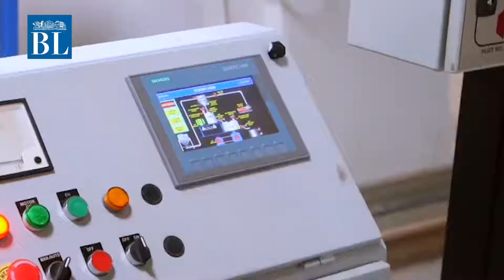This Chennai start-up creates boards from agricultural husks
Indowud, a three-year-old start-up based out of Chennai, is a company on a mission -- make boards that are green in the truest sense of the word. In this video,  BL Bengani, founder of Indowud, talks about his innovative product that is made from agricultural husks.

Credits
Story: TE Raja Simhan
Video: Bijoy Ghosh, Indowud youtube channel
Producer: V Nivedita.